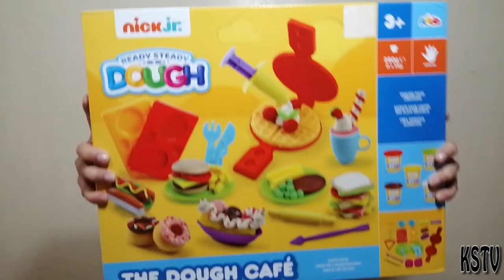Kids Show Tv- Play with The Dough Cafe toys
Kids Show Tv is a nursery rhymes channel for all kid's out there . These kids' songs are great for learning.